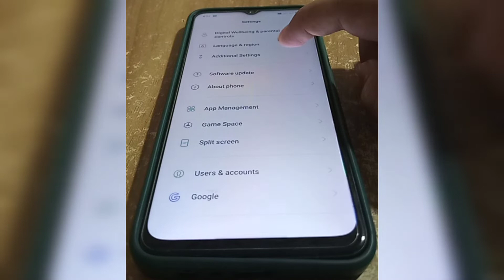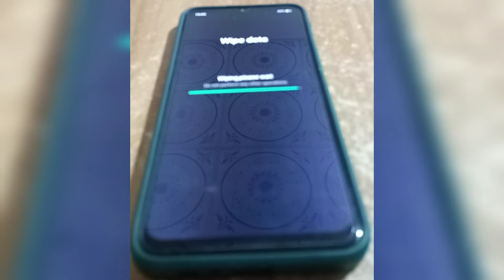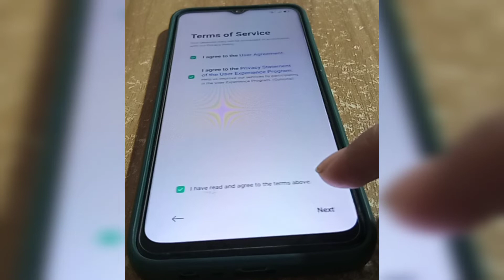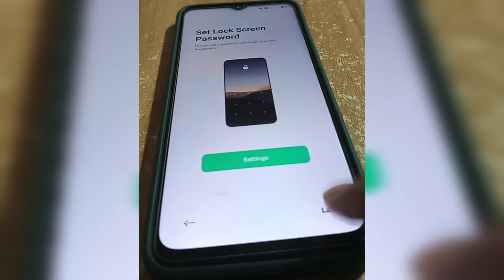Oppo a 15 Factory Reset settings_bd oppo a15 factory reset virus problem 100% Working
In This video i like to show you,,, oppo a 15 Factory reset
Virus, Hang, slow problem solve 100% working.
In This way Very easy so follow me step by step don’t skip video.
Warning..!!
You do it at your own risk..!
Make sure that your phone battery in full charge..!!
Remove SIM memory card. And bekap data.!!
If you rest your phone, all your data may be Lost